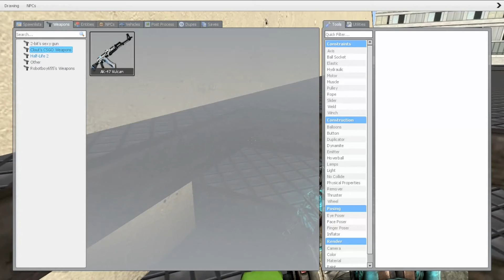U don't Have to Watch This vote on The Poll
I just need and idea of what to do for my next video.